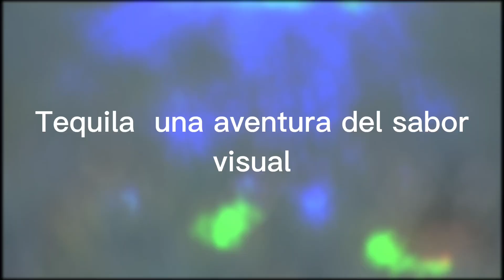TEQUILA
TEQUILA UNA AVENTURA VISUAL DE SABOR Y COLOR